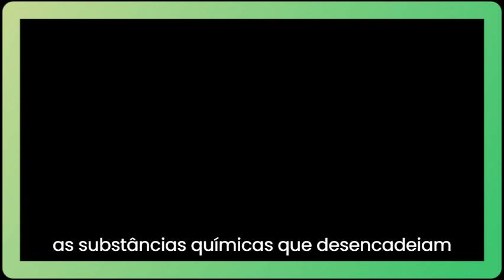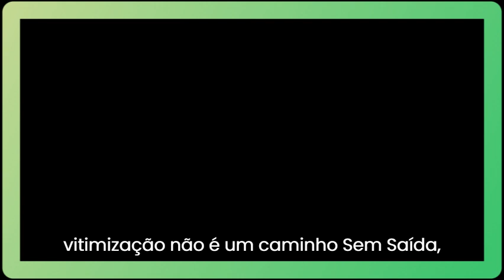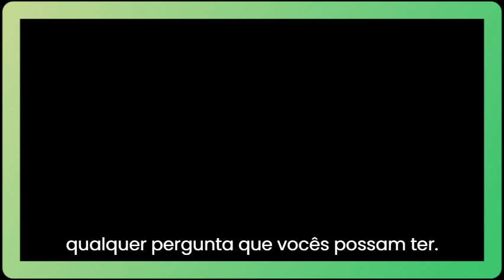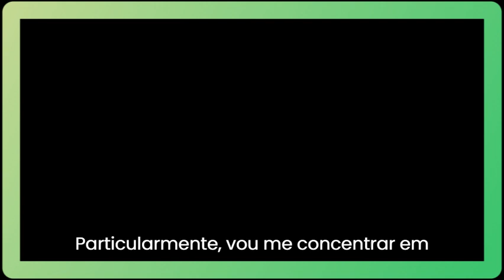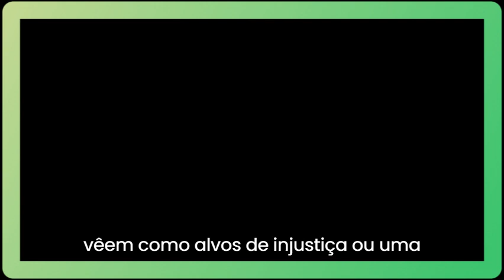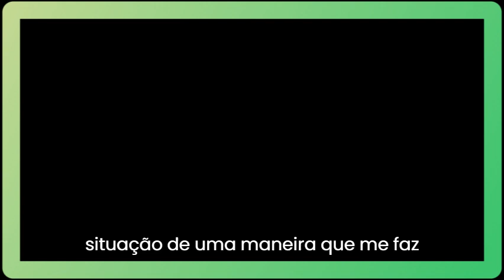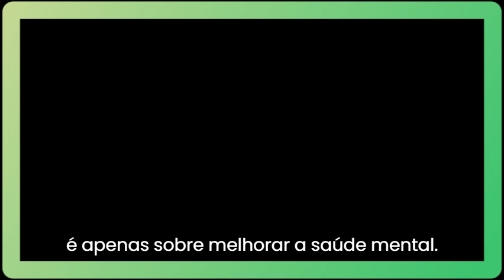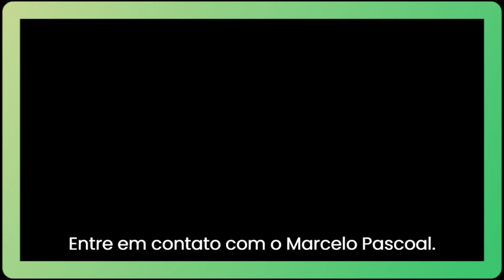A auto vitimização e a produção de peptídeos: Uma mistura viciante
Olá a todos! Hoje, vamos explorar um assunto complexo e fascinante: a relação entre a auto vitimização e a produção de peptídeos, as substâncias químicas que desencadeiam emoções e comportamentos.

A auto vitimização é um padrão de pensamento e comportamento no qual uma pessoa se coloca no papel de vítima, buscando constantemente validação e simpatia dos outros. É um comportamento no qual a pessoa se percebe como vítima de circunstâncias, eventos ou ações de outras pessoas, atribuindo a responsabilidade por seu sofrimento a fatores externos.

Peptídeos, por outro lado, são substâncias químicas produzidas pelo nosso corpo que regulam emoções e comportamentos. Quando vivenciamos experiências emocionais negativas repetidamente, a produção de peptídeos associados ao estresse, como o cortisol, e à tristeza, como endorfinas relacionadas à dor emocional, pode aumentar.

A auto vitimização pode criar um ciclo vicioso em relação à produção de peptídeos. Quando alguém se coloca constantemente no papel de vítima, desencadeia emoções negativas associadas ao estresse e à tristeza, resultando em uma produção aumentada de peptídeos correspondentes. Esses peptídeos podem reforçar a percepção de vitimização e alimentar comportamentos autodestrutivos, como ruminação, autopiedade e evitação de responsabilidades.

Sair desse ciclo vicioso pode ser um verdadeiro desafio. A pessoa pode se tornar dependente da produção desses peptídeos e da atenção e validação dos outros, criando um ciclo de comportamento autodestrutivo e repetição do padrão de auto vitimização.

A mudança requer consciência, auto reflexão e a disposição de buscar novas perspectivas e estratégias para lidar com as dificuldades. É por isso que é fundamental buscar apoio profissional, como terapia psicológica, para romper o ciclo vicioso da auto vitimização e da produção de peptídeos associados ao estresse e à tristeza.

Terapeutas podem ajudar na identificação e compreensão dos padrões de pensamento disfuncionais e desenvolver estratégias saudáveis de enfrentamento e mudança de comportamento. A auto vitimização não é um caminho sem saída, mas um desafio que pode ser superado com a ajuda adequada e uma mudança de perspectiva.

Então, lembre-se, somos todos responsáveis por nosso bem-estar emocional e psicológico. Podemos escolher sair do papel de vítima e assumir o controle de nossas vidas, aprendendo a lidar de maneira mais saudável com as dificuldades e desafios que enfrentamos.

Gostaria de trazer um exemplo de como a relação entre auto vitimização e peptídeos foi retratada na cultura popular. Talvez alguns de vocês já tenham visto o filme "Quem somos nós?". Este filme faz um excelente trabalho ao ilustrar o funcionamento dessa dinâmica.

Em "Quem somos nós?", a neurociência é explorada em paralelo com filosofia e espiritualidade, e uma das ideias centrais é a de que nossos pensamentos e emoções têm um impacto direto e poderoso em nossa realidade física.

O filme discute a ideia de que nossos corpos se tornam viciados em certas emoções baseadas nos peptídeos que são liberados quando experimentamos essas emoções. Assim, se estivermos constantemente nos colocando no papel de vítima, nosso corpo pode começar a ansiar os peptídeos liberados durante essas experiências de vitimização.

Esse conceito é visualizado através da personagem principal, que passa por uma jornada de auto-descoberta e transformação. Ela aprende a reconhecer e quebrar seus padrões de auto vitimização, substituindo-os por pensamentos e comportamentos mais saudáveis e empoderadores.

No decorrer do filme, percebemos que ela se torna menos dependente da validação externa e mais capaz de gerir suas próprias emoções, demonstrando o poder que temos em mudar nossos padrões de pensamento e, consequentemente, nossas vidas.

O filme serve como um lembrete poderoso de que não somos vítimas passivas de nossas circunstâncias, mas sim co-criadores ativos de nossa realidade. Ele ilustra como podemos efetivamente quebrar o ciclo vicioso da auto vitimização e assumir a responsabilidade por nosso próprio bem-estar emocional.

Assim, espero que esta palestra e a referência ao filme "Quem somos nós?" tenham lhe proporcionado uma nova perspectiva sobre a auto vitimização e o papel que os peptídeos desempenham nesse processo. Lembre-se, você tem o poder de mudar sua vida.

Obrigado novamente pela sua atenção. Estou à disposição para responder a qualquer pergunta que vocês possam ter.

gostaria de falar sobre uma cientista notável, Candace Pert, e seu trabalho pioneiro no campo da neurobiologia. Particularmente, vou me concentrar em seu estudo revolucionário sobre as "moléculas da emoção".

Candace Pert era uma neurocientista e farmacologista americana, conhecida por suas contribuições significativas para a compreensão da forma como nosso corpo e nossa mente se comunicam. Sua pesquisa mais notável envolveu...